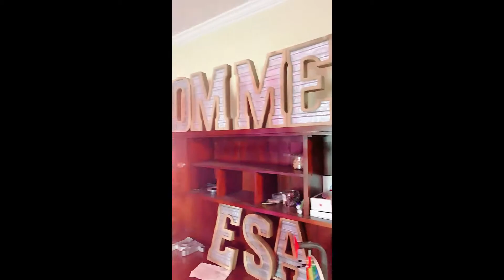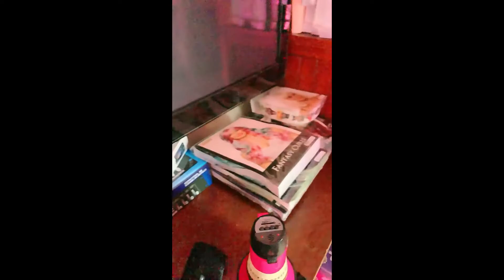Temmora WilliamsLevy Audition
Hey Guys this is my Audition for LIVIT